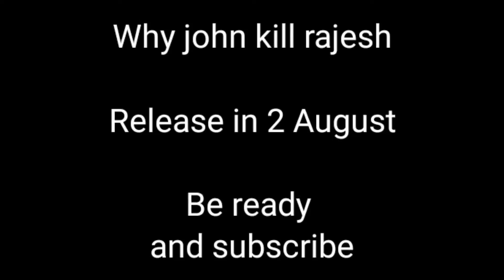The Mystery Of sheru and John 2 |trailer | movie #2021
the movie
the mystery of sheru and john 2
tralier release
movie on 2 August 2021